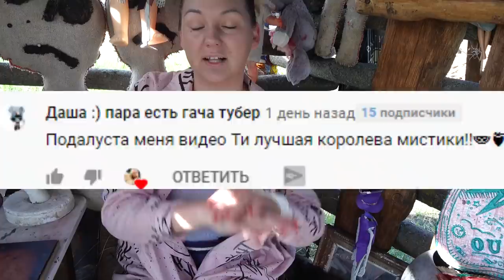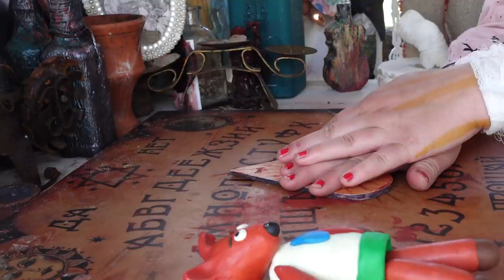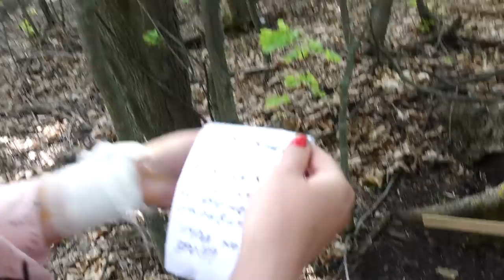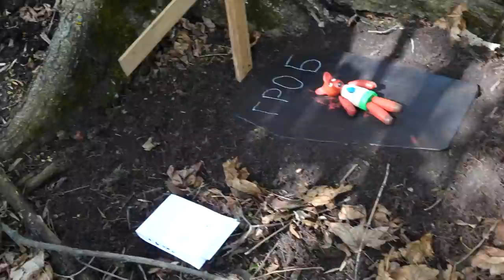ВЫ НЕ ПОВЕРИТЕ МиМиМиШКИ НАПАЛИ в 3:00 ночи Мимишки ехе СУЩЕСТВУЮТ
ТЕЛЕГРАМ Мой Телеграм Мимимишки существуют в реальной жизни я и я их нашла!

Ми-Ми-Мишки 🐻